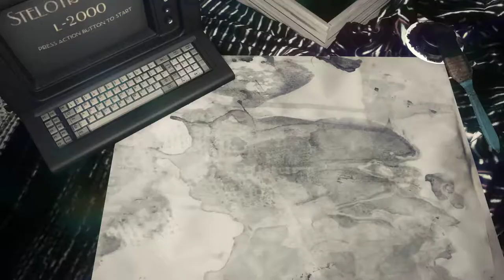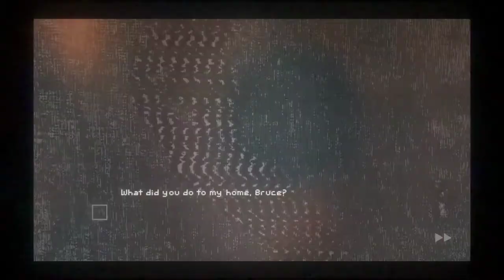Sylvio 2 [2] tI ekiL I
It's incredibly linear and really requires almost no thought, but I'm still finding myself immersed in this strange set of islands with odd, transported locales.